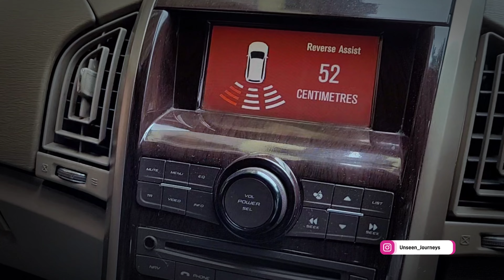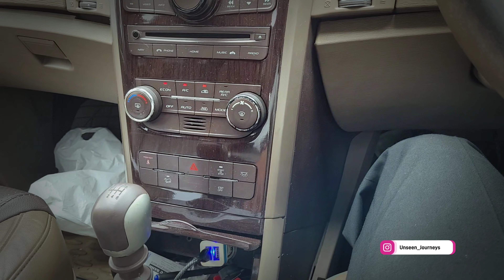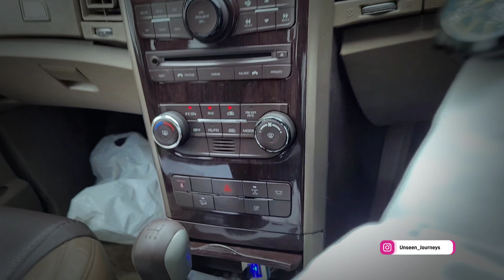Best & Cheapest food in Thane - Mumbai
The never ending Traffic of our daily  life that can be seen in this vlog again. Best part of this vlog is the best and cheapest  food that I had in my lunch. Gharghuti i.e homemade yummy  food in thane.